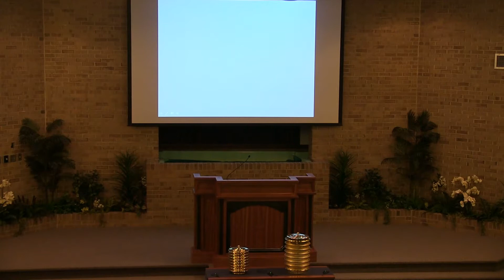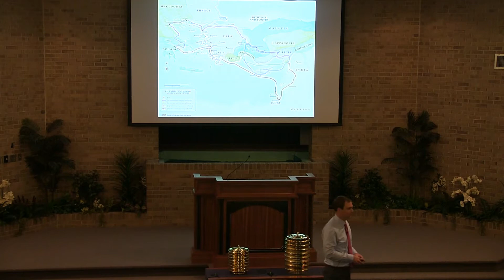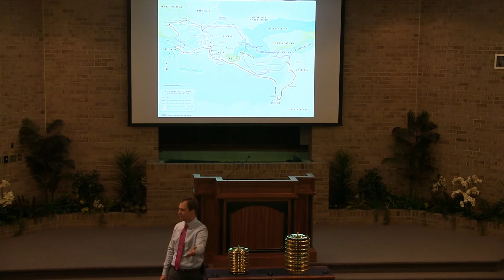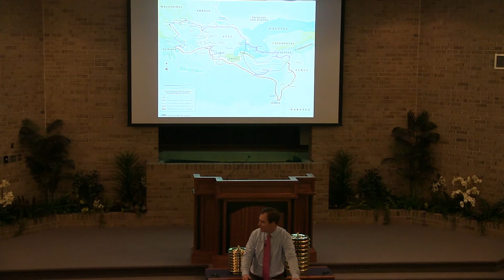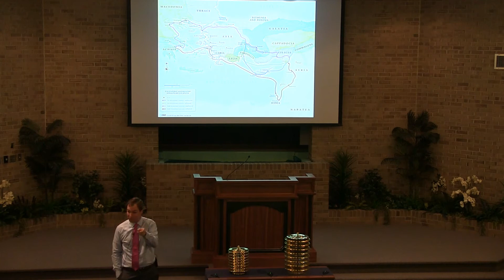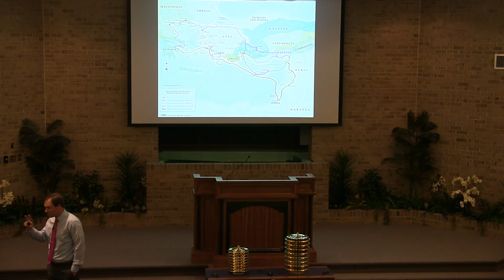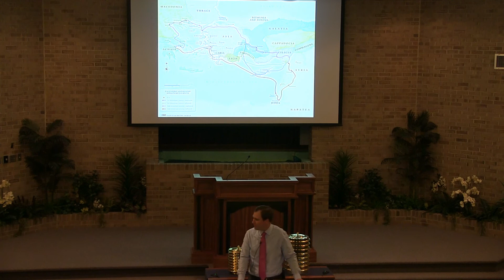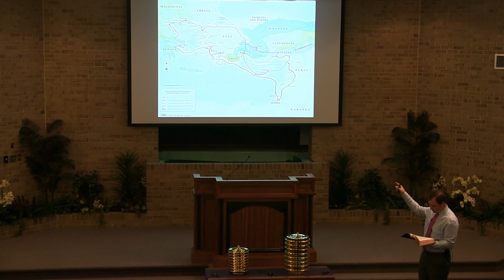Overview of Paul's Second Missionary Journey - 10/8/17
This class provides an overview of the apostle Paul's second missionary journey, focusing on key events and highlights from the book of Acts. It discusses Paul's decision to revisit the churches he had established during his first journey, the disagreement between Paul and Barnabas over John Mark, and Paul's acquisition of a new traveling companion, Silas. It then examines Paul's encounters in the cities of Lystra, Troas, and Philippi, including the conversion of Lydia and the Philippian jailer. It also touches on Paul's preaching in Thessalonica and Berea, where he faced opposition from the Jews.